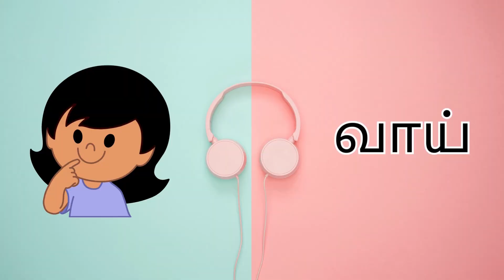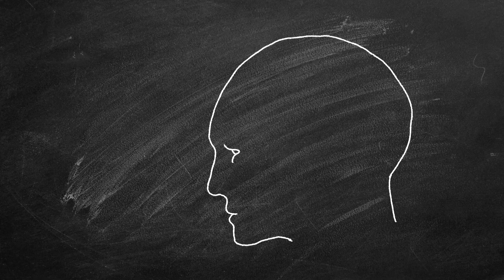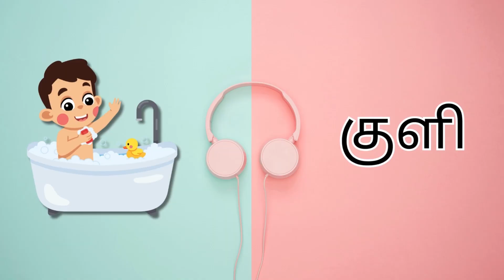குழந்தைகளுக்கான முதல் 50 வார்த்தைகள் | 50 Tamil Words for Kids | பாகம் - 1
Related Tags-
Tamil words for kids,
Kids vocabulary,
Language learning for children,
Educational magic,
Unlocking language secrets,
Parenting tips for learning,
Language acquisition for kids,
Word wonders for children,
Child development through language,
Curious Minds Language journey,
Revealing vocabulary magic,
Decoding Tamil words,
Educational language video,
Language enrichment for kids,
Interactive learning for children,
Word exploration for kids,
Language skills for toddlers,
Educational word journey,
Vocabulary demystified,
Learning adventure for kids,
Kids language development,
Language exploration for children,
Fun with Tamil words,
Parenting language guide,
Unlocking educational words,
Children's word discovery,
Learning through play,
Interactive language video,
Vocabulary building for kids,
Language magic for children,
Parenting educational tips,
Word magic for kids,
Child-friendly language learning,
Interactive learning experience,
Language adventure for curious minds,
குழந்தைகளுக்கான முதல் 50 வார்த்தைகள் ,
50 Tamil Words for Kids,
100 Tamil Words for Kids,
குழந்தைகளுக்கான முதல் 100 வார்த்தைகள் ,
muthal 100 varthaigal,
muthal 50 varthaigal,
baby first words in tamil,
first tamil words,
first 100 words,
Tamil first 100 words,
Tamil first 50 words,
kids learn tamil,
children learn tamil words,
children learn 100 tamil words,
kids learning video in tamil,
Tamil learning videos for children,
kids learn first words,
adipadai tamil,
basic tamil words,
tamil for preschool,
tamil video for kids,
kids video for learning,
அடிப்படைத் தமிழ்,
tamil words